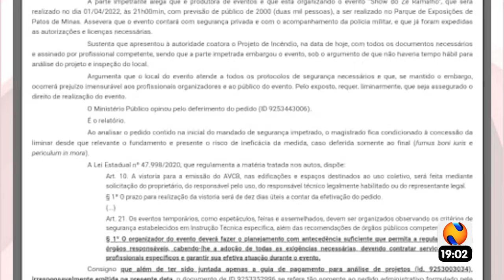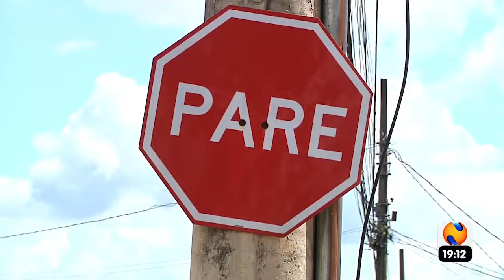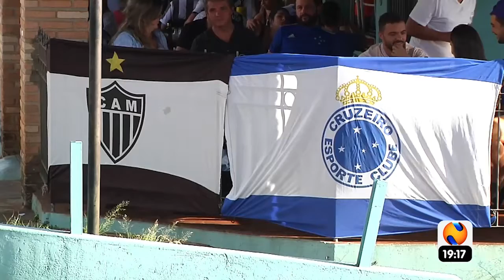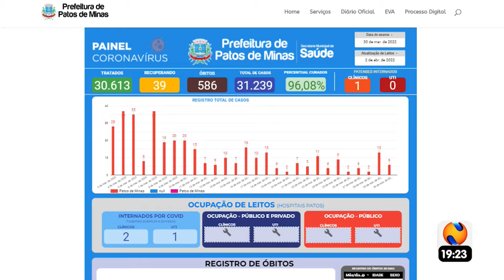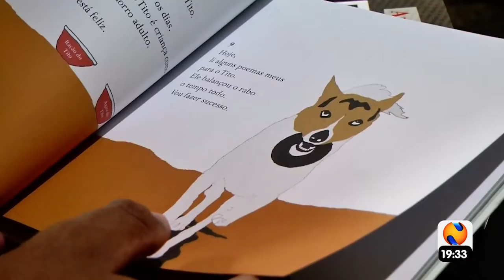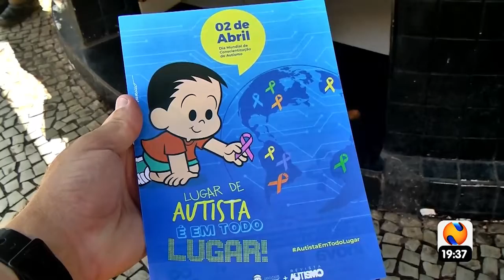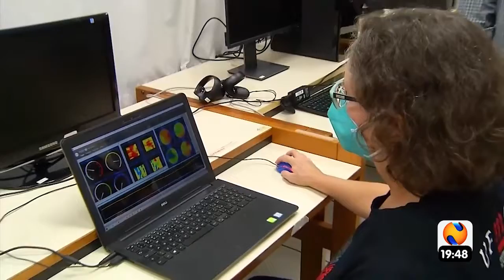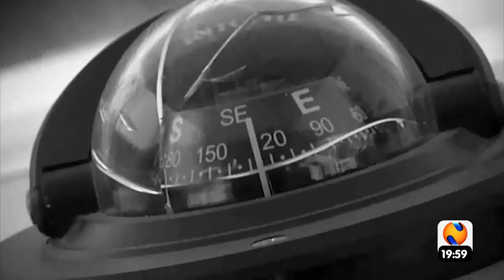NTV NEWS 02 04 2022